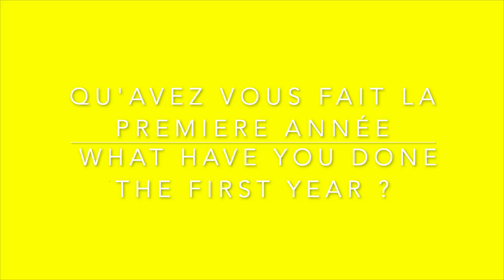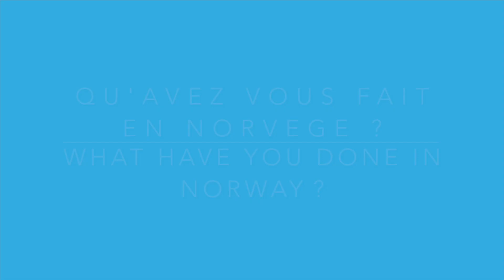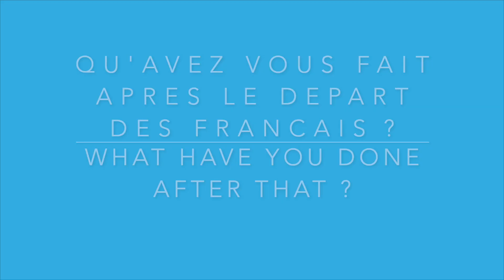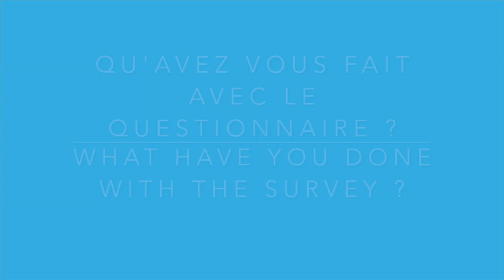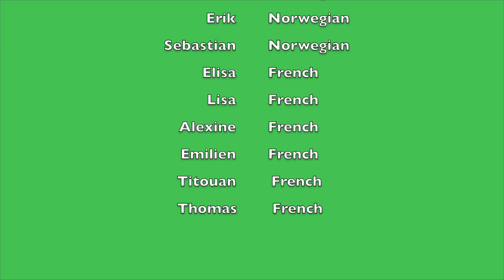Erasmus : lutter contre le cyber harcèlement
Entre 2018 et 2020, 6 élèves Norvégiens du lycée Knarvik et 6 élèves du lycée Robin en France ont travaillé sur la lutte contre le cyber harcèlement. A travers cette vidéo, ils vous racontent leur expérience.